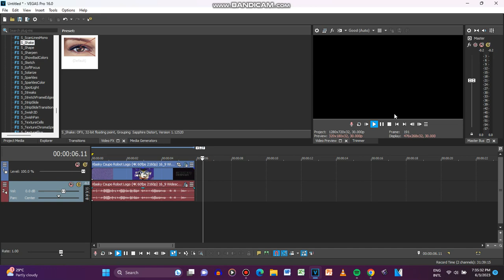How To Make Dramaup V2